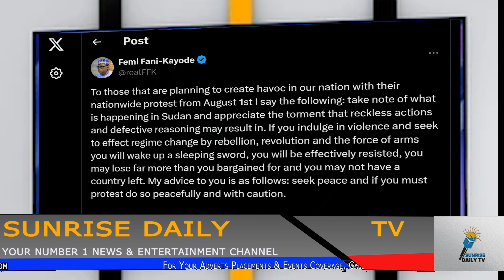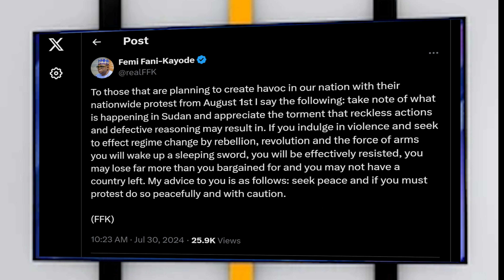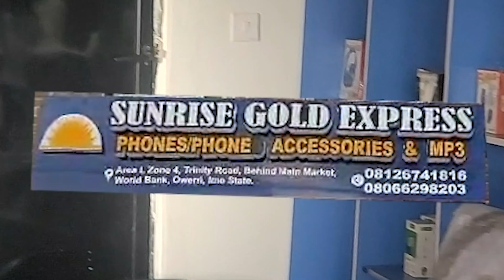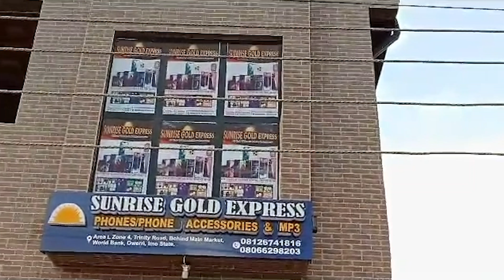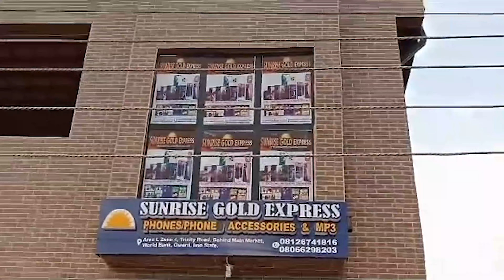Nigeria Collapse Imminent As Asari Dokubo Deploys Gunmen, Ban Protest in Niger Delta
Onyeka Onwenu is Dead